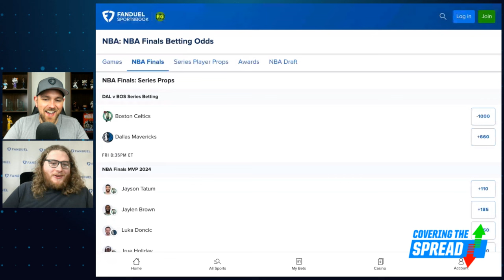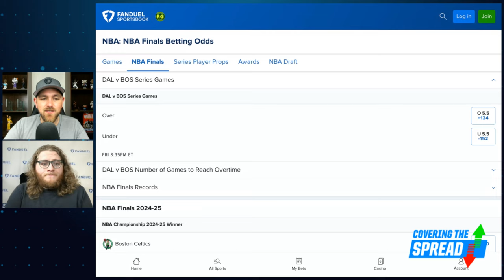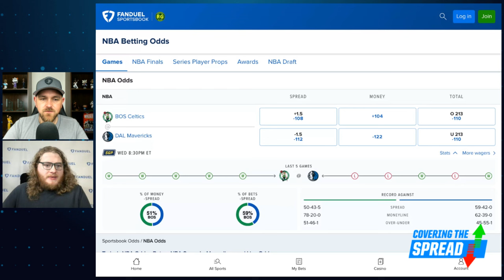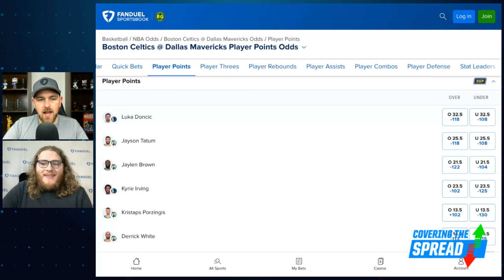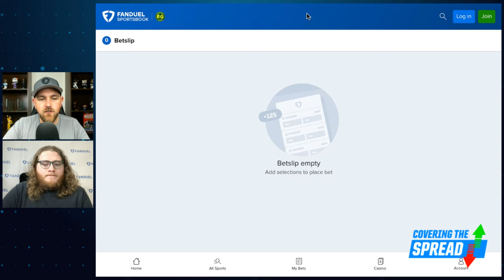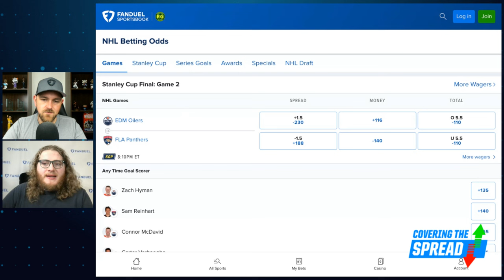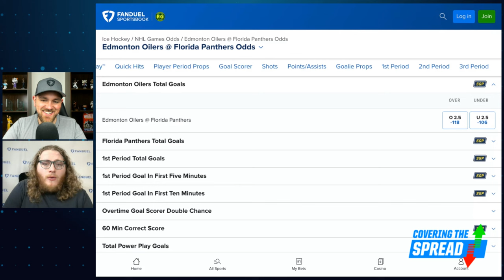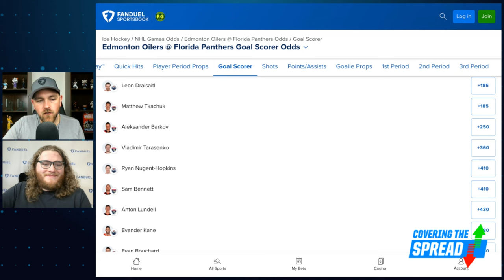NBA & NHL Betting Picks! | Covering the Spread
Both the NBA and Stanley Cup Finals are starting to take shape as we enter Monday's action. Where can we find betting value both for individual games and for current series prices at FanDuel Sportsbook? FanDuel Research's Austin Swaim joins Jim Sannes to dig into the Boston Celtics versus the Dallas Mavericks and outlining his view of the series and Game 3 before preview Monday night's Game 2 between the Florida Panthers and Edmonton Oilers.

4:15 NBA FINALS BETTING
13:46 STANLEY CUP BETTING